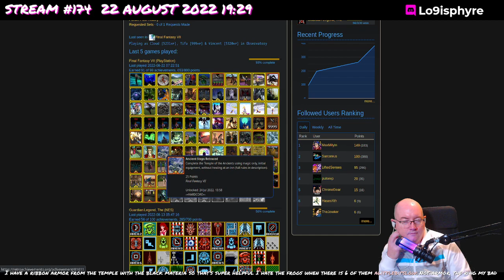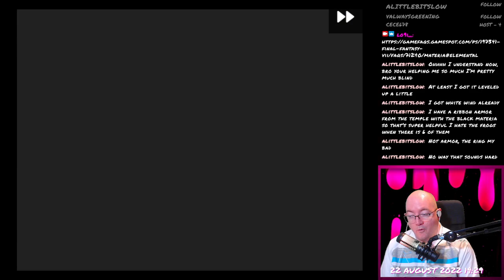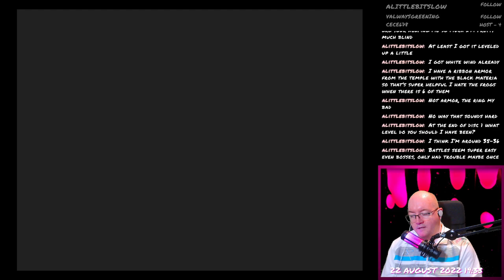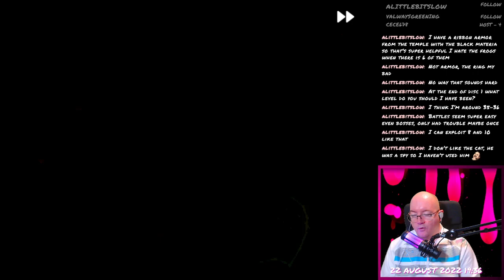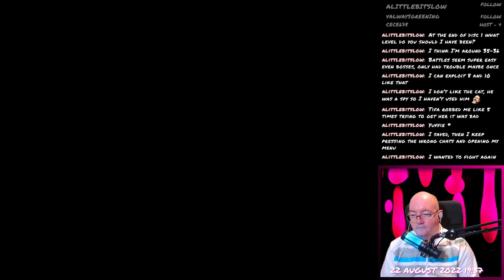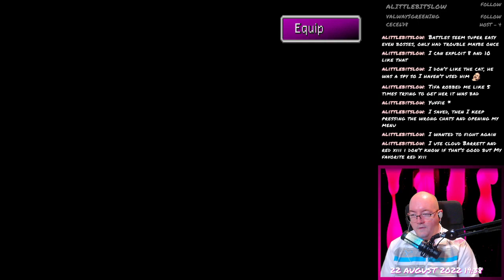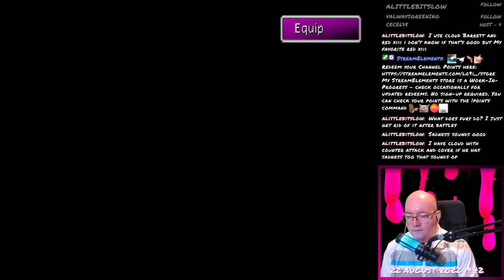Final Fantasy VII - 242